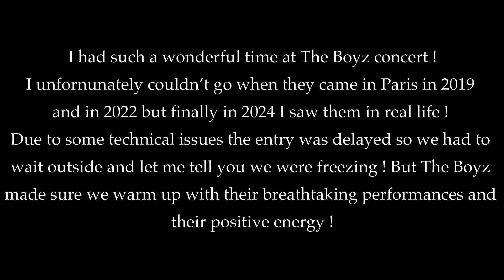The Boyz in Paris (2024)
I had such a wonderful moment at The Boyz concert!
Due to some technical issues the entry was delayed so we had to wait outside and let me tell you we were freezing but they made sure we warm up quickly with their breathtaking performances and their positive energy !
I'm beyond happy I had to see them in real life !
Thank you to the fanbase for their work and thank you to The Boyz for this moment that will be forever in my memory !

The Boyz YouTube channel : @THEBOYZofficial